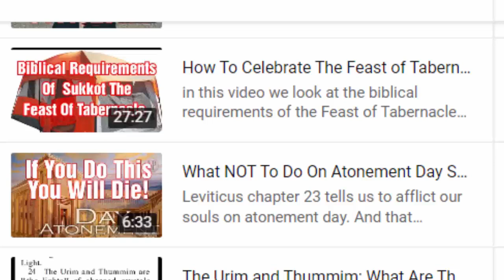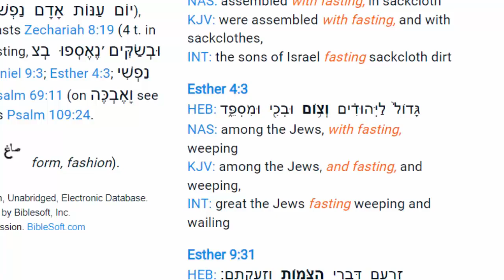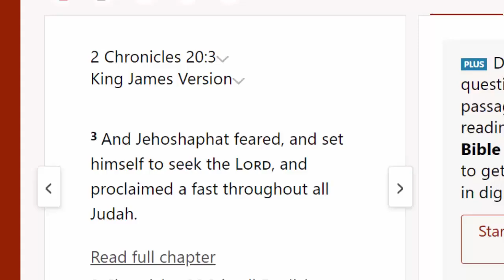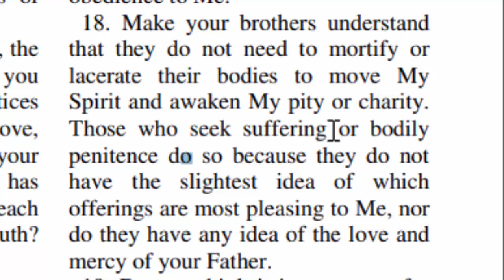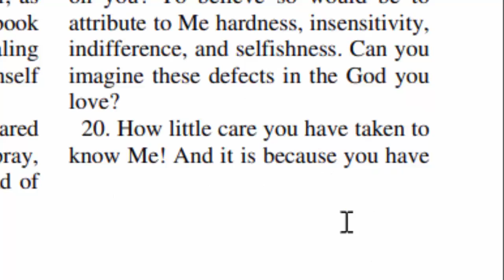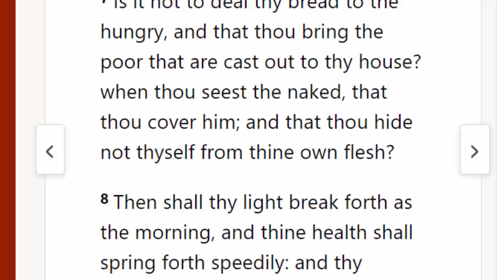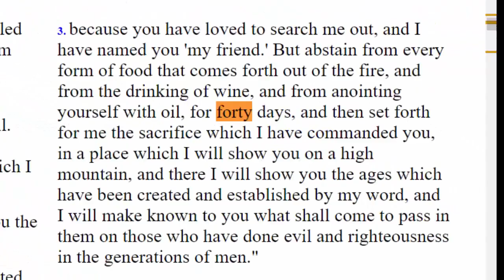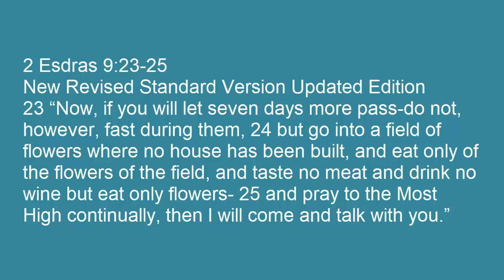Fasting on Atonement Day: A Biblical Perspective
Join Coach inthefight as he delves into the controversial topic of fasting on Atonement Day. Drawing from the Book of Jubilees and the Torah, Coach highlights how traditional fasting practices may conflict with biblical teachings. Discover why Moses never mentioned fasting in the Torah and what that means for contemporary believers.

In this video, we explore:

The implications of fasting on the Sabbath, as stated in the Book of Jubilees.
The origins of fasting traditions and their roots in Jewish culture.
Alternative spiritual practices that align with scriptural guidance, emphasizing prayer and humility over bodily suffering.
Coach Fight challenges viewers to reconsider long-held beliefs about fasting and encourages a deeper understanding of spiritual worship. Join the conversation and learn how to approach your faith authentically!